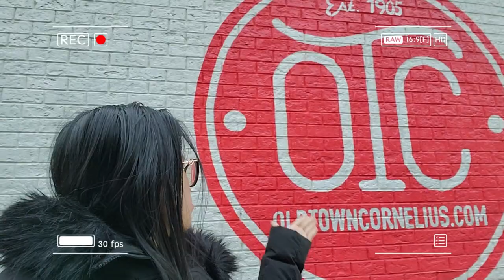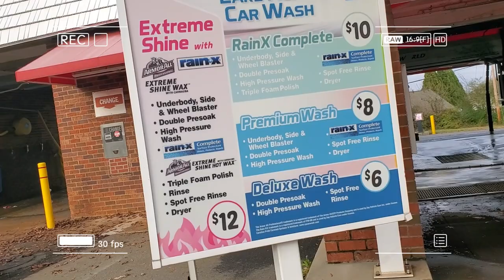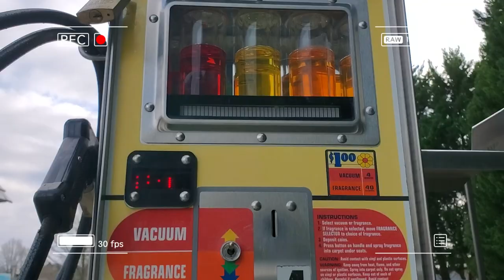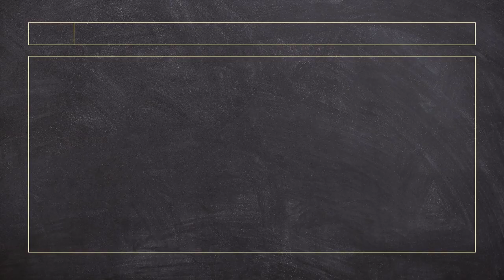Nơi tự tắm, hút bụi và bơm bánh xe hơi ở Mỹ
Nơi tự tắm, hút bụi và bơm bánh xe hơi ở Mỹ là dịch vụ  tự tắm, hút bụi và bơm bánh xe hơi gần nhà mình. Mình muốn giới thiệu tới các bạn dịch vụ gần nhà mình mà mình mới biết.